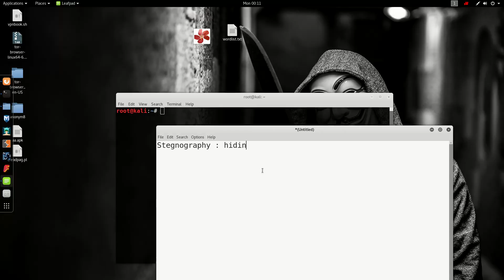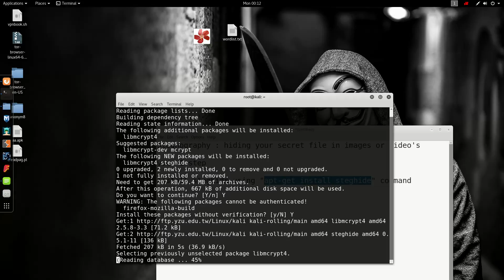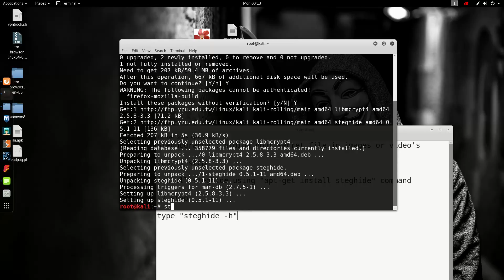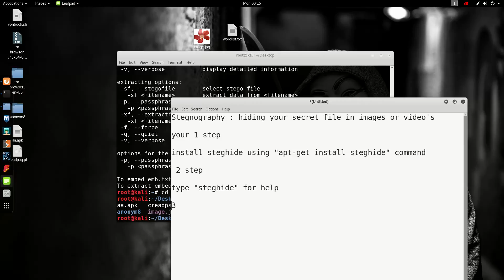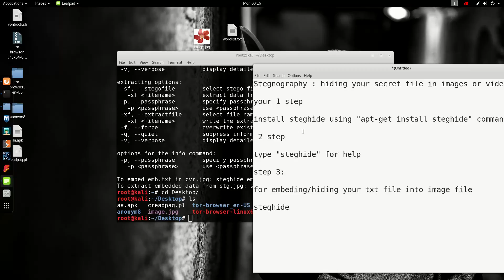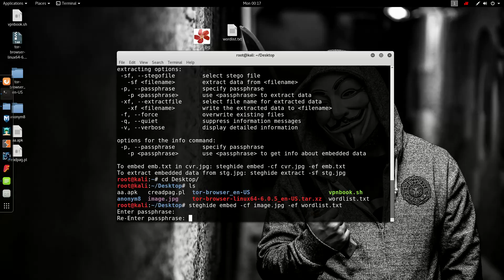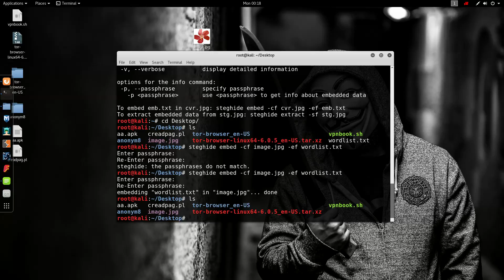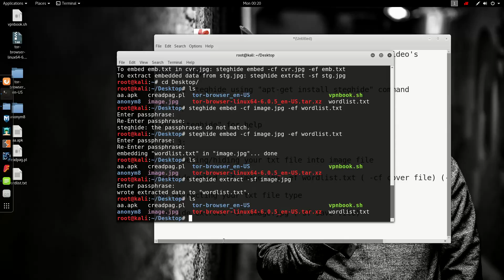Stegnography (Steghide)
Steghide is a steganography program that is able to hide data in various kinds of image- and audio-files. The color- respectivly sample-frequencies are not changed thus making the embedding resistant against first-order statistical tests